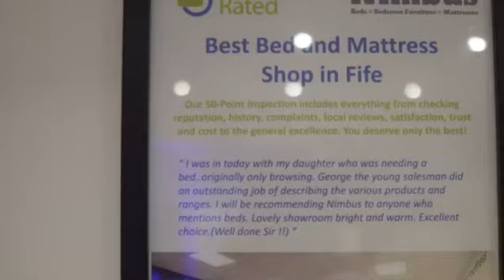George Sinclair - Business Documentary Trailer - Nimbus Beds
I created Nimbus Beds when i was 15 years old. I am now 21.
Here is the trailer for the first video documentary I am planning to release soon after this trailer.

Keep up to date on instagram: @_GeorgeSinclair